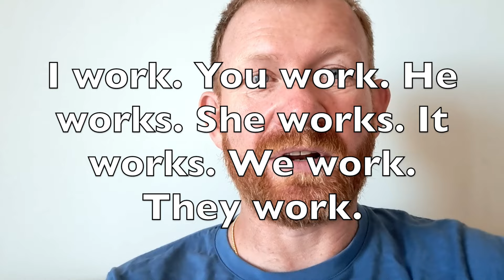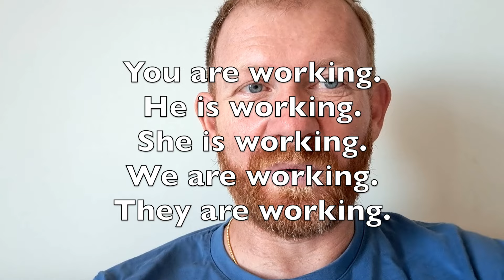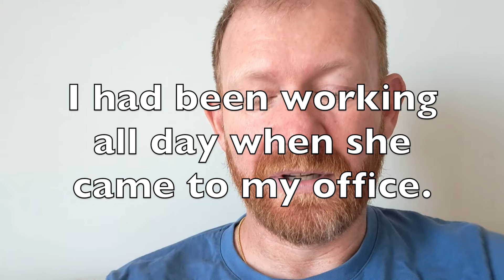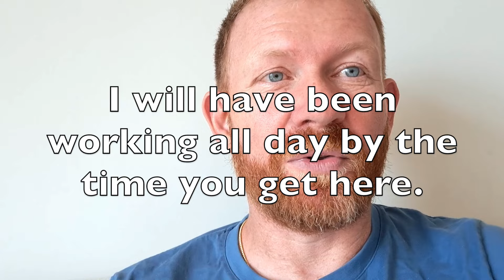Todos los Tiempos Verbales en Inglés - ¡con ejemplos!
Aquí tienes ejemplos claros y sencillos de todos los tiempos verbales en inglés. He creado ejemplos de los 12 tiempos activos con el verbo "work" para que entiendas cómo se usan los tiempos verbales en inglés. Descarga el PDF de los tiempos en la web, aquí mismo

Más sobre los tiempos verbales en inglés aquí en YouTube aquí... Por ejemplo, el presente perfecto

En la web, un artículo que explica el pasado perfecto y cómo usarlo